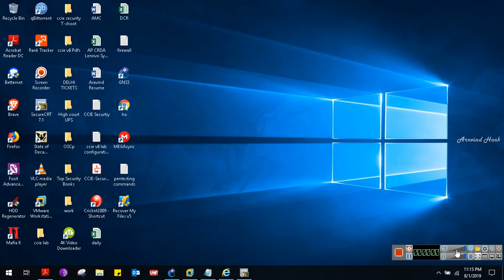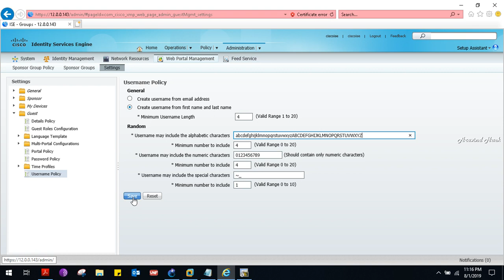how to configure guest username policy on cisco ISE